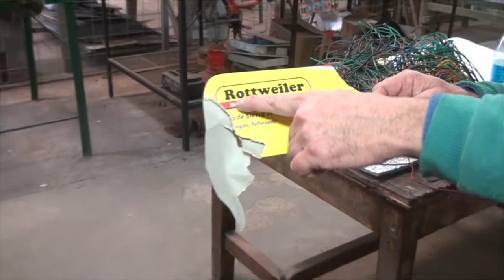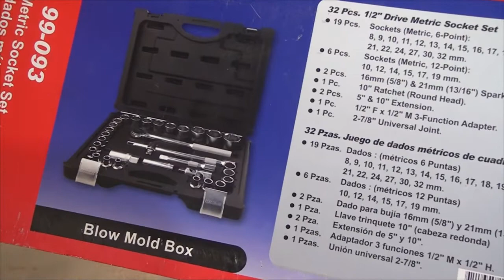ROBAN HERRAMIENTAS DEL COLEGIO TECNICO LUCAS IBIRES VICE DIRECTOR IPETA y M